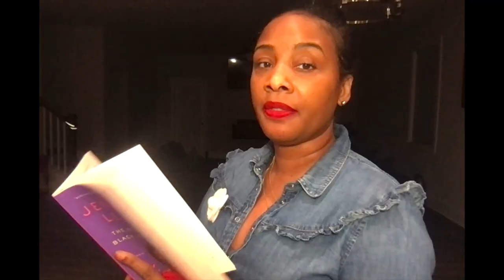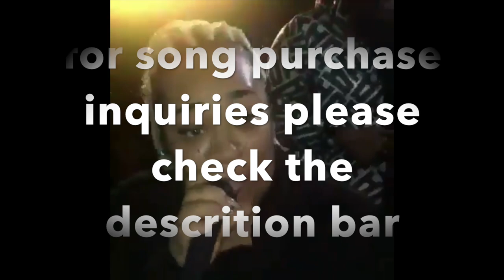Frankie Lymon... The Scandal No One Talks abt: Ronnie Spector 'Be My Baby' part 8